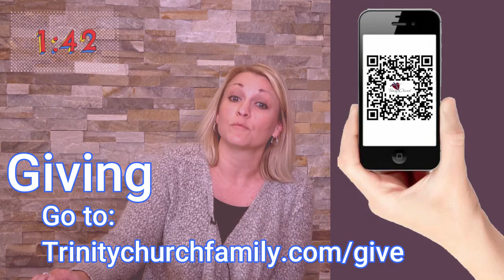Worship Intro 11-29-2020